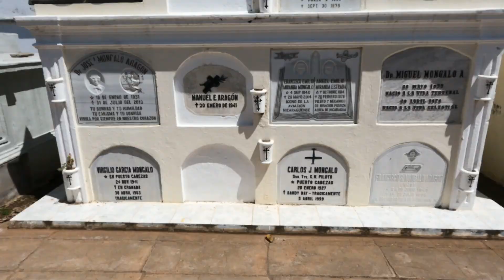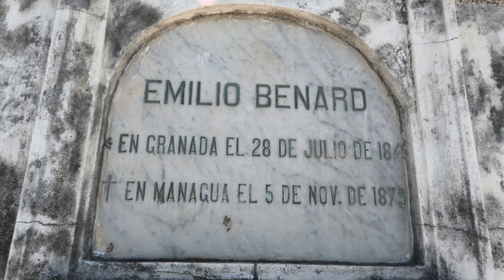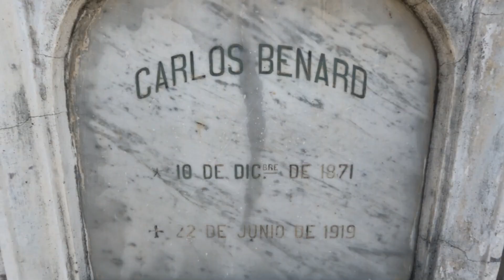Cementerio de Granada, HISTORIA, BELLAS OBRAS de arte y LEYENDA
Estoy en un lugar, no tenga miedo hombre que barbaridad es un cementerio, pero esta es una cosa preciosa, saben que este es el cementerio municipal de Granada, si y todo esto fue construido se en 1830, “poco después de la independencia de Centroamérica” Este camposanto fue declarado Patrimonio Histórico y Artístico de la Nación por la Asamblea Nacional allá por el 2012 si mas no me equivoco fue el 30 de octubre.

Es considerado un museo al aire libre, debido a las bellezas que dentro de él se puede observar. Los espectaculares monumentos sobre las bóvedas, como Ángeles, imágenes de la virgen María, bustos de personajes, e incluso bóvedas construidas en su totalidad de Mármol fino y pues magníficamente hechas, son algunas de las muchas características que posee el Cementerio de Granada, donde descansan los restos de grandes personajes de la historia nicaragüenses, entre ellos, ex Presidente de Nicaragua, poetas, artistas, escritores, músicos, entre otros, que llena de orgullo a los nicaragüenses, especialmente a los granadinos.

En este mismo cementerio se encuentra un pequeño cementerio judío, donde están enterrados los miembros de ese grupo étnico que no fueron bautizados por la iglesia católica, y que según la costumbre de ese entones, no podían pasar adentro del cementerio, debido que en el inicio era la iglesia católica la que dominaba o se encargaba de administrar este lugar, y esta misma que prohibía la entrada a estas personas que no eran bautizada en la iglesia.

Al entrar al cementerio de Granada lo primero que observas es la majestuosa Capilla de Animas, construcción de estilo neoclásico, y que según escrito por historiadores locales, las piedras con la que fue construida fueron llevadas del cerro de Posintepe, donde está el cerro Posintepe pues allá al sur de Granada, y quien estuvo a cargo de la construcción fue el arquitecto Carlos Ferrey Aragón.

Entre las personalidades que descansan en este cementerio está el primer presidente de Nicaragua, General Fruto Chamorro, doctor Lorenzo Guerrero, Pedro Joaquín Chamorro Alfaro, Benjamín Lugo Sacasa, así como poetas y artistas que le han dado orgullo a Nicaragua, entre ellos Carlos Martínez Rivas, Pablo Antonio Cuadra, Enrique “Quico” Fernández Morales, Carlos A. Bravo, el compositor José Antonio Morales Lazo, creador de la Balada Campestre, Jimmy Morales Avilés y Raúl García (El Poeta carpintero) y sin dejar por fuera a la popular “Marucha”, Mariana Sánchez que siempre andaba en los estadios apoyando al equipo de los tiburones de Granada.

Antes de la existencia del Cementerio los difuntos, especialmente las familias de mayores recursos económicos, eran enterrados en los atrios de las iglesias, sin embargo, a finales del siglo IX se dio un decreto de ley de modo que, en León y Granada, se autorizaba los entierros en este cementerio municipal de Granada, y según el poeta, escritor, periodista e historiador nicaragüense, José Joaquín Cuadra Cardenal, fue así como se empezó a enterrar con los campos santos quien agregó que esto sucedió después de la famosa guerra nacional.

Los mausoleos, las bóvedas y algunos de las esculturas que están dentro de este campo santo, fueron construida por mármol fino y exportado de otros países como Italia, y teniendo costos muy altos porque no es fácil traer de otros países, por eso tienen costos elevadísimos que podrían alcanzar miles de dólares.

Las tradiciones granadinas en los entierros, es llevar a sus deudos en coches o carruajes halado por caballos si señores, y van cubiertos por una especie de velo o maya de color blanco o negro, que representa el luto. Estos coches son de color negro y en la parte superior, en las esquinas del coche, lleva unos faroles, debido que antes, los entierros eran nocturnos, sin embargo, esto último ya no se realiza.

La mayor parte de los familiares de los fallecidos optan recorrer a la última morada a sus deudos por las calles principales, especialmente la Calle Real Xalteva, Calle el Cementerio y finalizan frente a la imponente Capilla de Animas, En la misa, recorrido y en la sepultura un grupo de músicos ameniza todo ese momento de tristeza.

Cuentan los enterradores y albañiles del Camposanto granadino, que asustan a la media noche y al medio día. “Aquí a veces se oyen ruidos de cadenas” voces en la tumba si de verdad, y se cree que mucho de los difuntos tienen ajuste de cuenta con el mero Caifás, también relatan que, en varias ocasiones, han visto a un hombre alto, vestido de blanco, de sombrero ancho que hace aullar a los perros de toda esta zona, y que se pasea por el sector de los mangos. Así mismo, se han visto a dos viejitos con sus bastoncitos lentamente.  Toda esta leyenda misteriosa hace que muchas personas salgan corriendo muertas de miedo del cementerio, pero ya cuando leen la biblia y se dan cuenta que los muertos no salen.